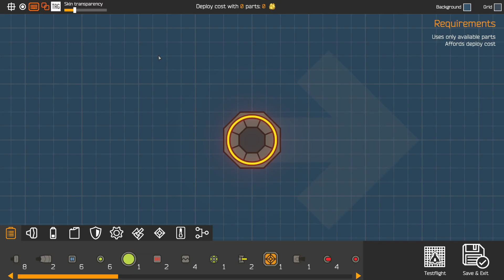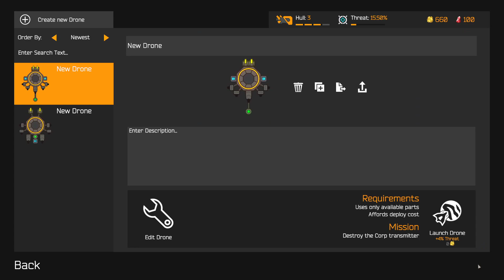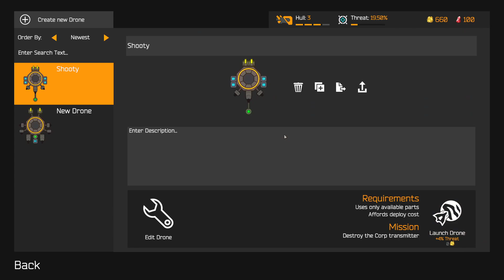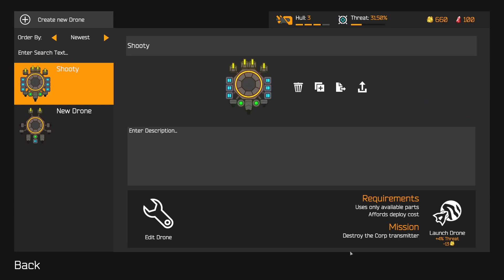Nimbatus - Finally! - Let's Play Ep. 3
Welcome back to Nimbatus y'all! In this entry, we have to build an extra shooty drone in order to destroy an enemy transmitter, but we finally do it, and it felt great!
Game Provided By: Developer-provided key